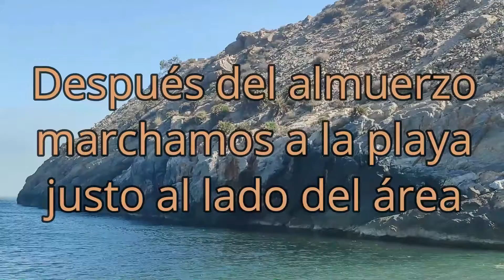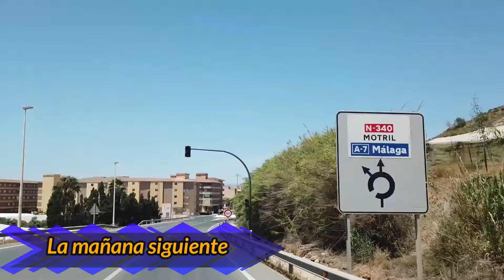Sin Rumbo Fijo Paco & Nieves, 176 damos por finalizado el viaje y nos despedimos durante un tiempo.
Hola Chicos🕺y Chicas 💃  Somos "Sin Rumbo Fijo Paco y Nieves en Autocaravana".